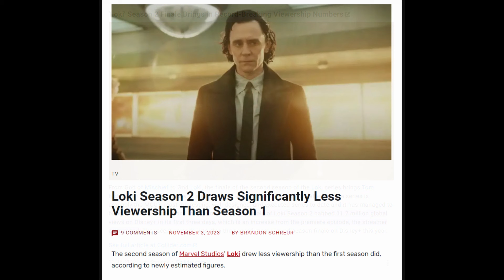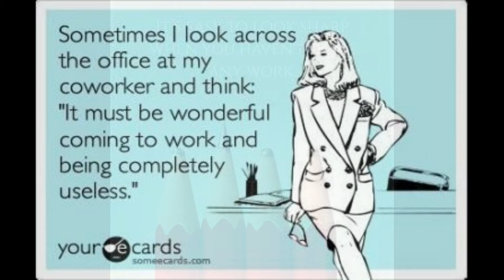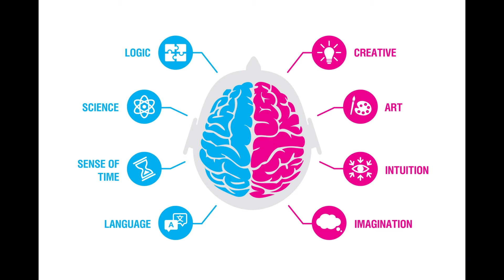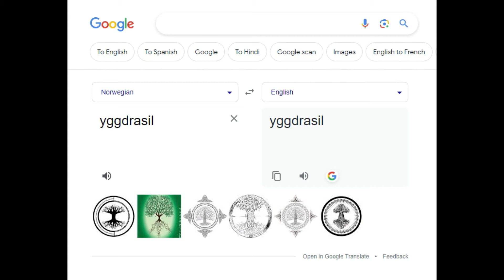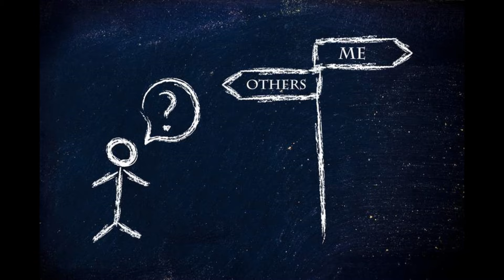Loki Season 2: A Messy Goodbye That at Least Makes the Effort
Breaking down Loki: Season 2's storyline, worldbuilding, characters, and themes.  Not a big fan of episodes 1-4, but I am a big fan of Loki, so if you're like me and sometimes want to know the lay of the land with a series before investing the time I got your back. Or if you just like to get down with my channel hey, love your face.

00:00 Intro
1:58 Storyline
11:40 Worldbuilding
12:34 Characters
16:08 Themes
18:00 Outro